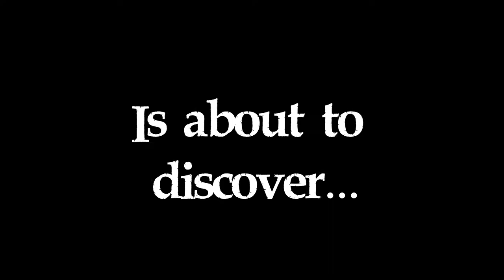Willy Morgan And The Curse Of Bone Town [PC] Trailer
Willy Morgan And The Curse Of Bone Town is a third-person adventure game set in a fantasy pirate-themed world with a modern touch.

Willy Morgan and the Curse of Bone Town will be released for PC (Steam) later this summer.